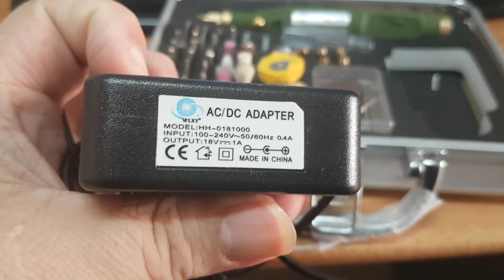WLXY P - 800 Rotary Tool Kit from GearBest.com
WLXY P - 800 Rotary Tool Kit with amazing variety of bits for the

price from GearBest.com